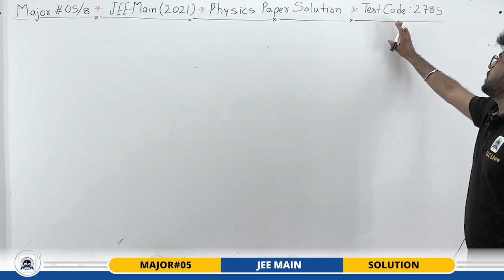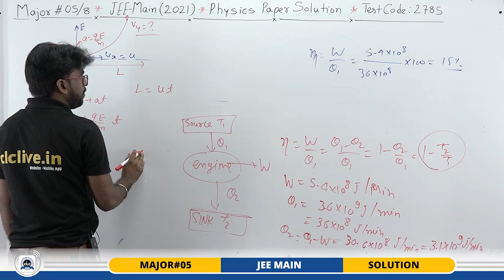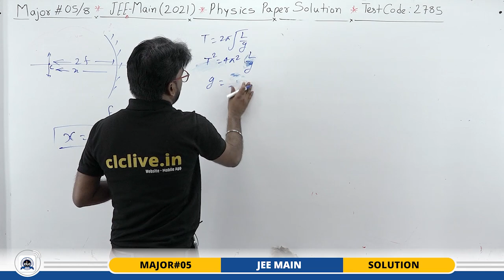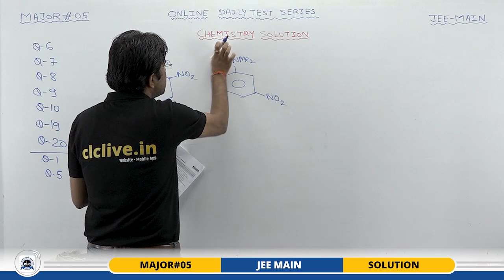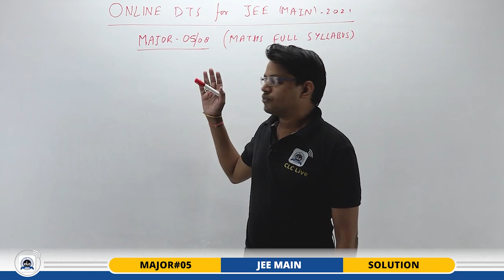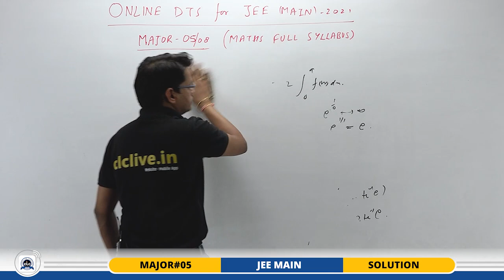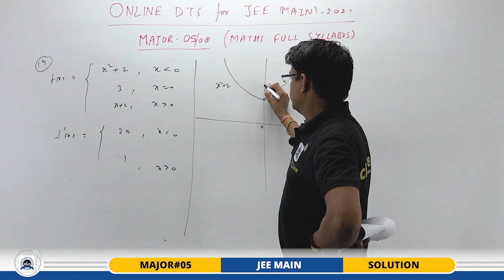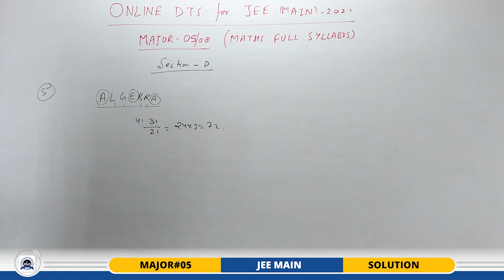JEE MAIN DTS - MAJOR#05/8 - SOLUTION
Solution by: Nishant Sir, Ravi Sir & Devendra Sir